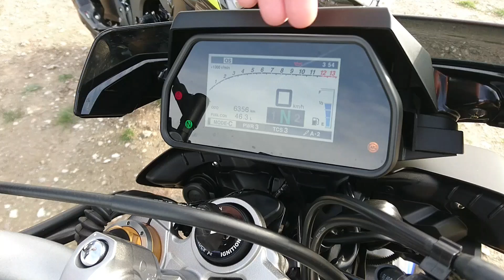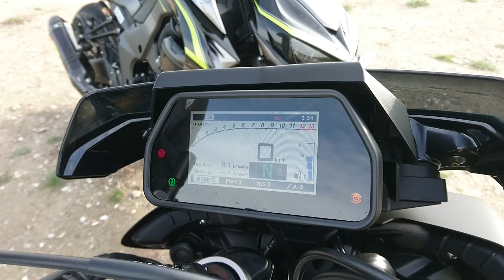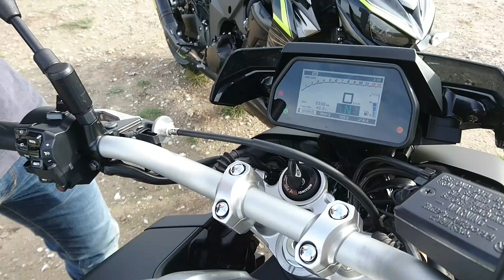Duel Kawasaki Z1000R Vs Yamaha MT10SP : instrumentations et moteurs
En direct de notre nouveau duel MNC, découvrez les instrumentations et écoutez les moteurs des deux ultimes maxiroadsters Kawasaki et Yamaha : la bestiale Z1000R et la sophistiquée MT-10 SP.